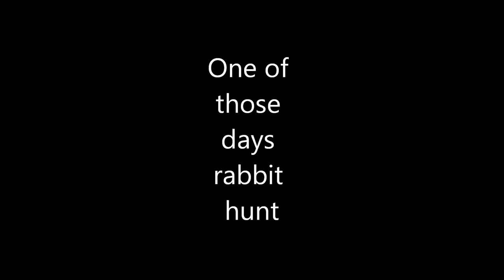Rabbit hunt Epic Miss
Not the best day.First rabbit ran big then ran on to privite land.Then ran a bunch of small one.Then jumped a big one and my buddy made an epic miss.